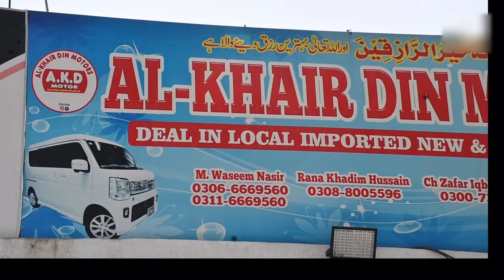Buy Car With Fake Currency Notes ||prank in pakistan||zaini rajpoot pranks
Aslam o alakium
do comment and tell me which part of the vidio you like the most